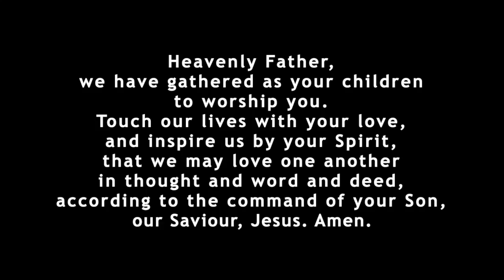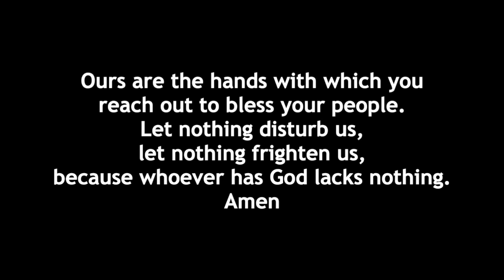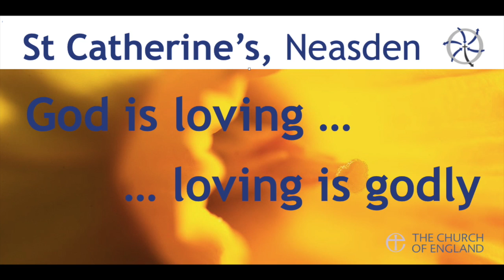Peter 6 (on trial) - 02.06.2020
Peter finds himself imprisoned and on trial for helping a diabled beggar in Daily Prayer from St Catherine's